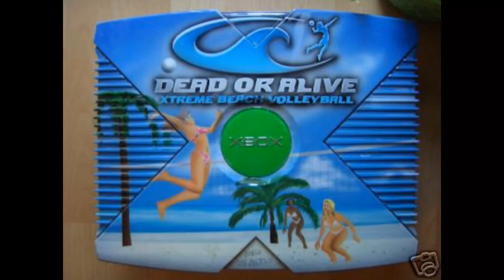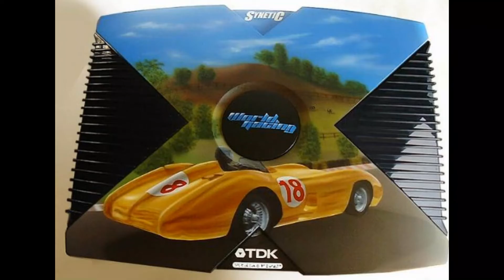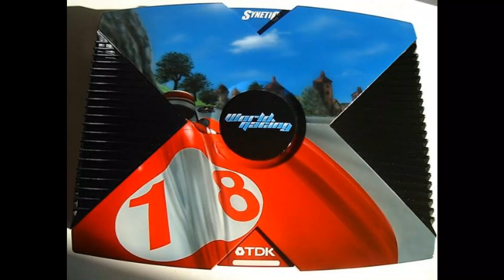OG Xbox Special Editions Consoles Color Variations